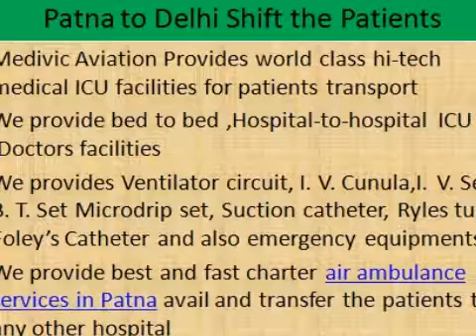Medical Transport Emergency Facilities from Delhi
Now best fast ICU facilities charter aircraft, commercial aircraft avail minimum time from Delhi to any city in India with low cost and transfer the patients and save the life